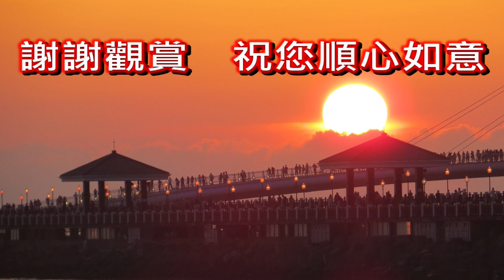流浪的樂師/文夏-Eb：勝哥演唱-台語經典老歌系列2023-7-9